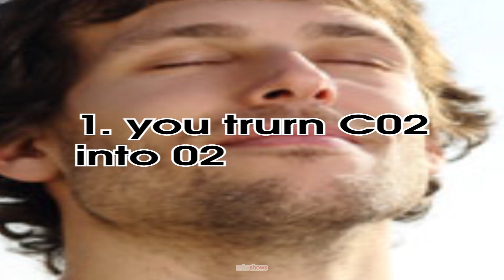proof i am inside your walls part 6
DVRST - Dream Space

About me:

Hi im retroshows...

If any of the memes I create make you feel uncomfortable, then i'll make sure to create similar memes.

My videos used to be Retro, until YouTube forced me to take all my videos down, making me start over again from 1 year of progress where my most popular video had 120,000 views.

⚠ EVERYTHING I CREATE IS MINE INCLUDING THE MEMES ⚠